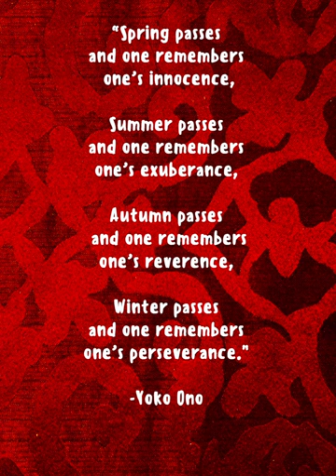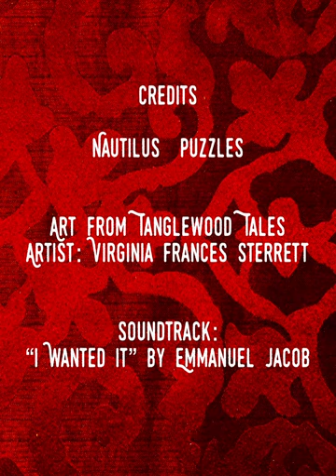Spring Goddess, “Art Deco Princess” by Nautilus Puzzles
Art:Tanglewood Tales Pomegranate Seeds
Artist: Virginia Frances Sterrett

Puzzlemaker: Nautilus  Puzzles
Puzzle: 367 wooden pieces.  11” x 15”

Soundtrack:
“I Wanted It” by Emmanuel Jacob

Videography by PuzzleArtStory

Persephone (Roman name Proserpina) is the goddess of spring.  She loves gathering flowers to make bouquets and wreaths for her friends.  She is the daughter of Demeter (Roman name Ceres), the goddess of harvest and agriculture .  One day while Persephone was gathering flowers, Hades (Roman name Pluto) swept her up into his chariot and brought her to his underworld kingdom.  Persephone missed the sunlight and the flowers and most of all, she missed her mother and everyday was in tears while she was in the underworld.  She vowed never to eat any food in Hades’ underworld kingdom until she was allowed to return to her mother and her home above.  Meanwhile her mother Demeter was grief-stricken with sorrow after losing her daughter Persephone and kept searching for her daughter, neglecting her duties to tend the harvest and crops, and the world became barren of vegetation.  This went on for 6 months and mankind was starving while Demeter grieved.  Finally Zeus (Roman name Jupiter), the king of the gods, ordered his brother Hades to return Persephone to her mother if Persephone has not eaten anything in the underworld kingdom for 6 months.  Hades tried to trick Persephone into eating a pomegranate  from his underworld kingdom.  Persephone by this time after 6 months was famished and tried 6 of the 12 pomegranate seeds offered to her on a silver plate, before declining the platter due to sadness.   Because she ate 6 pomegranate seeds from the underworld, King Zeus decreed that Persephone must stay with Hades for 6 months of the year, and the remaining 6 months of the year Persephone can return to her mother above under the sunlight.  Because of this decree, Demeter grieves 6 months of every year when Persephone has to go to the underworld kingdom with Hades, and during this time the vegetation becomes barren with no crops during late autumn and winter.  When Persephone returns to her mother for the remaining 6 months, spring returns and Demeter is overjoyed, making the earth bloom with flowers and vegetation and bring great harvests of crops during spring and summer.  This is the Greek myth that explains the changing of the seasons.